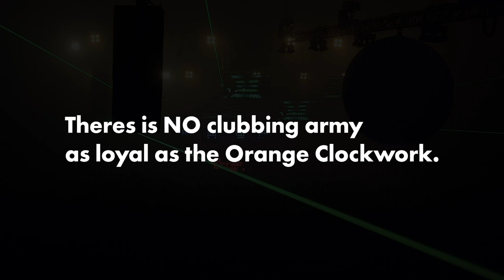Clockwork Orange at Magazine, London - Aftermovie